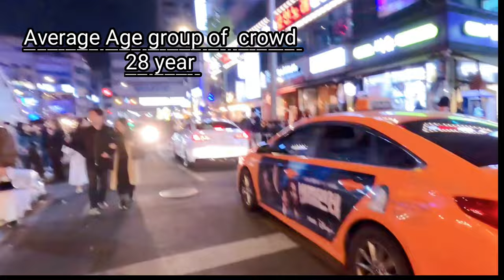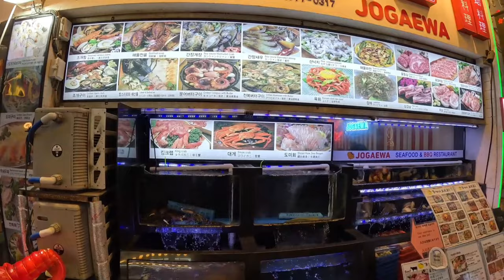Night Life In SEOUL, South Korea | Walking In Jongno-gu@worldtravellerkalyan_100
In this video we will take you on a walking tour of the nightlife of Seoul Korea. Jongno-gu 3 is the area where gay meets each other in cheerful mood. it's a bustling street with lot of crowd pushing each other. The Jongno late-night food street starts right in front of Exit 4 of Jongno 3-ga Station.

Which area is best for nightlife in Seoul?
What is jongno known for?
Does Seoul have nightlife?
Is Jongno-gu a good area?
What is Red Light District Seoul?
How many days is enough in Seoul?
Is Seoul Korea tourist friendly?

Social Media Link:
Follow Me ➡️